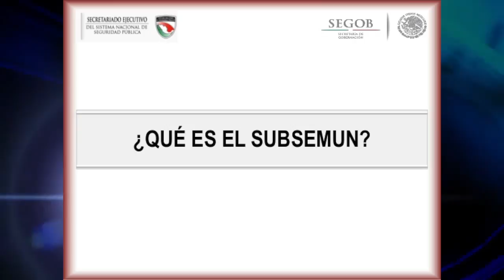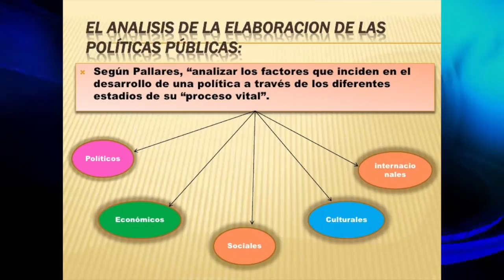Temas de Nuestra Ciudad